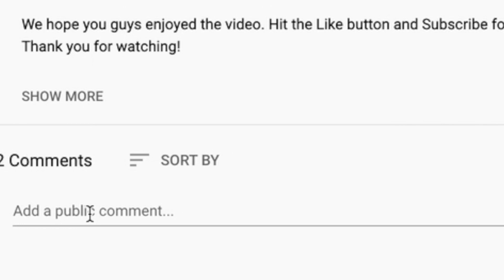🎵 Wretch 32 Turns 32 Daily Duppy Reaction | Favorite Version of Wretch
This Daily Duppy was fire. We knew it was going to be nice because it was on his birthday. Wretch 32 Turns 32 is chock full of references and wordplay, which is the GOAT's specialty. It's going to take a few listens to really digest it all, but we are digging this.